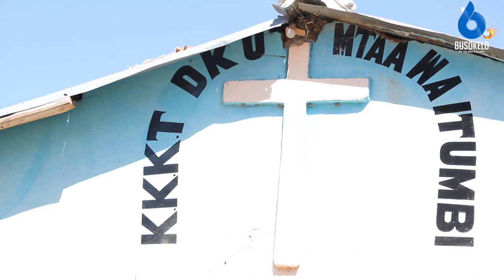KWAYA KUU KKKT ITUMBI WAZINDUA ALBAMU/SIMON MWAMBIJE ANOGESHA